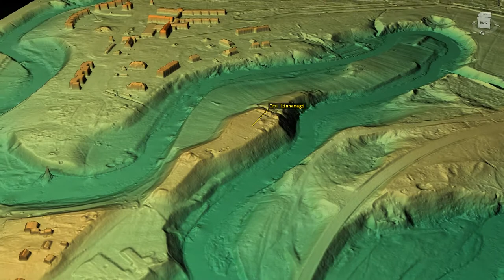Iru linnamägi (Estonia)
Iru linnamägi 3D model. Koordinātas: 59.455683, 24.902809.